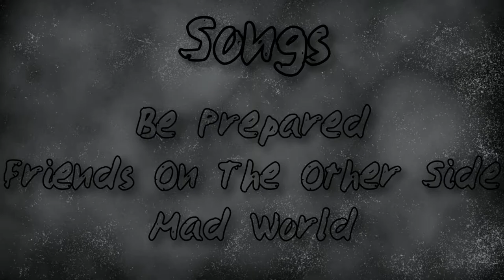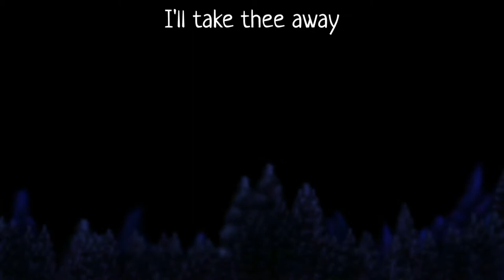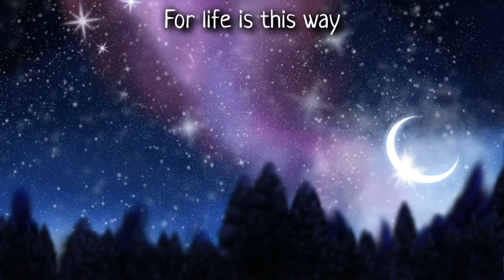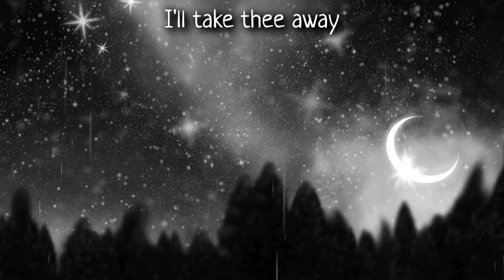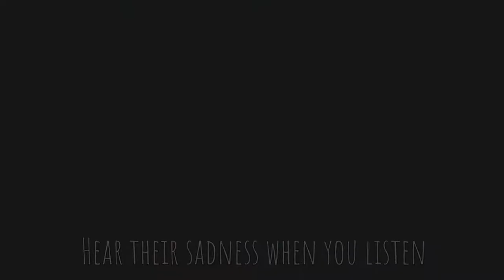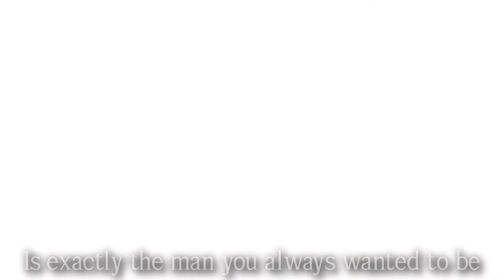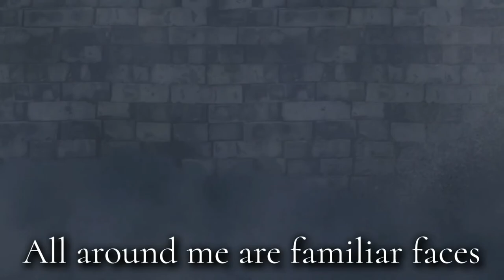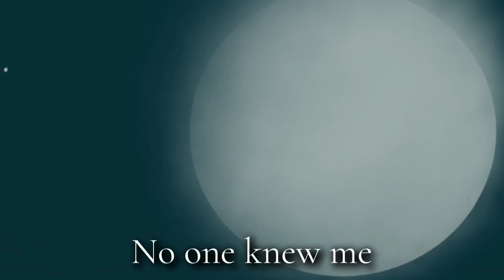FULL Spooktober Song Package (by the BemProductions Team)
THE FULL SPOOKTOBER SONG PACKAGE

Songs
0:00 Intro
0:37 Toreador March
1:41 Come Little Children
4:38 Lavender Town
7:05 Be Prepared
10:45 Friends On The Other Side
14:19 Mad World

Mixing:
Bem
Blade Evans

Mad World Instrumental:
Blade Evans

Bem

Editing:
Bem

► Discord Name + Tag: Bem#8574

UNDERTALE: THE MUSICAL IS IN THE WORKS